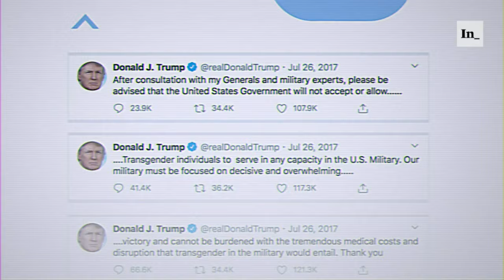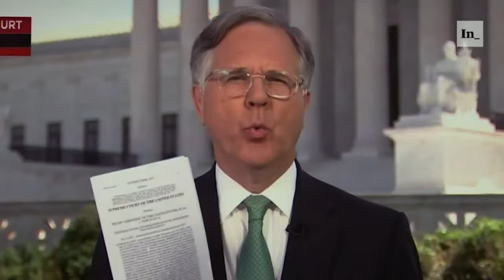Inside the ACLU’s Fight for Civil Rights in the Trump Era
Just days after taking the oath of office, President Trump unleashed a barrage of legislative attacks on marginalized communities: ripping immigrant families apart, blocking access to abortion, and banning transgender people from military service.

While protestors took to the streets to voice their outrage, the legal team at the ACLU launched a flurry of counterattacks in federal court, filing more than 150 lawsuits to protect American’s civil rights and liberties from encroaching authoritarianism.

On July 29, 2020, Intercept Editor-in-Chief Betsy Reed will host a virtual conversation on the current state of civil rights in Trump’s America with three ACLU lawyers at the center of these fights: Brigitte Amiri, deputy director at the ACLU’s Reproductive Freedom Project; Lee Gelernt, deputy director of the ACLU’s national Immigrants’ Rights Project; and Chase Strangio, deputy director for Transgender Justice with the ACLU’s LGBT & HIV Project.

This virtual conversation will take place Wednesday, July 29, at 3 p.m., and will be streamed live on The Intercept, as well as on The Intercept’s official Facebook and Twitter pages.

The conversation coincides with the launch of a new documentary called “The Fight” — an inside look at four high-profile ACLU’s lawsuits that attempt to block theTrump administration's efforts to target immigrants, women, and the LGBTQ community. The film is being released by First Look Media’s Topic Studios and Magnolia Pictures and opens in virtual theaters nationwide on July 31.